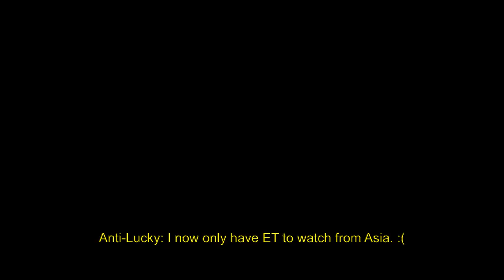goodbye kiss from twitch korea (해기님)